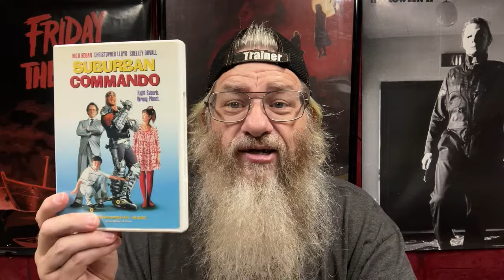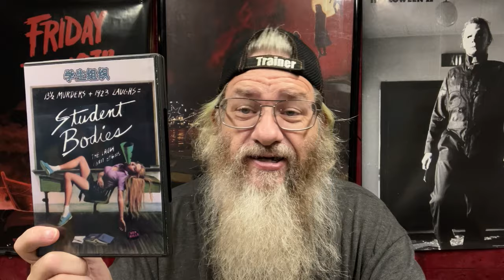BAD MOVIES I ACTUALLY ENJOY - DISCUSSION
My mailing address:
Jerry Fleming
Protection, Kansas 67127

My Home Theater:
DVD shelves